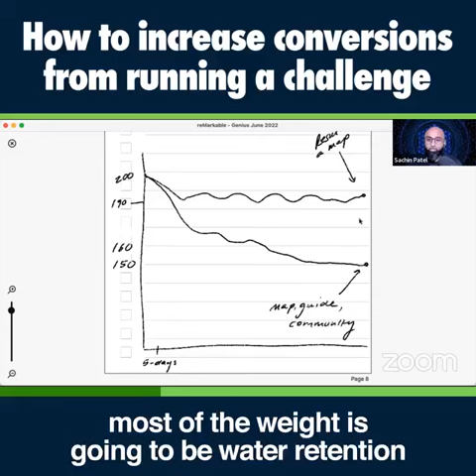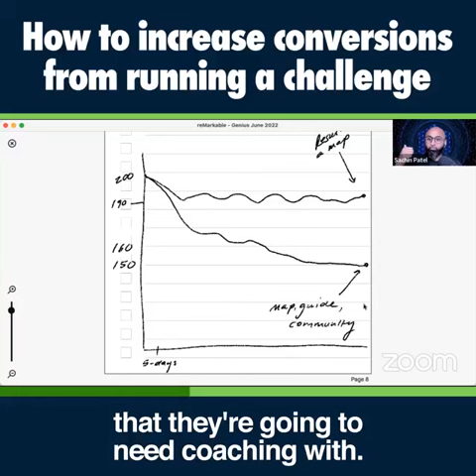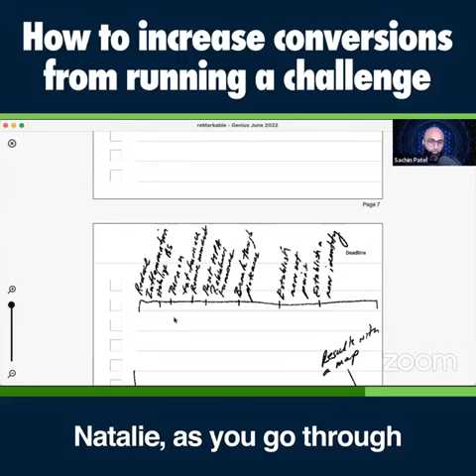How you can deliver more value to your prospective clients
Have you ever wondered how you can deliver more value to your prospective clients but also communicate the value of working more deeply with you?

One of the most powerful tools we've used to educate the masses is to run a 5-day challenge.

Topics can range from weight loss, bloating, sleep, thyroid health, etc.
We deliver loads of value and then offer those that are a good fit to work with us.

Some will continue working on the tools you've provided and those that see your true value will want to work with you in a more personal capacity.

There is a simple way to get your message across without selling yourself but instead showing them the long-term value you offer.

Perhaps your challenge is phase 1 of a multi-phase program...just saying...

Having run several challenges, I've learned from my mistakes and what's worked well.

This video goes a little bit deeper into explaining how to more effectively communicate the stages of transformation you provide.

Are you running challenges to grow your user base?

What is a lesson you can share?